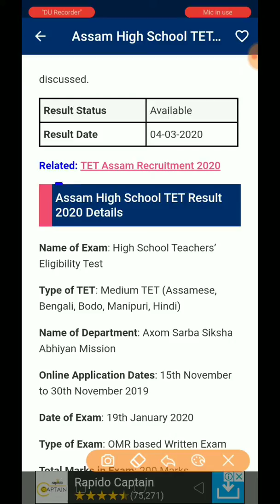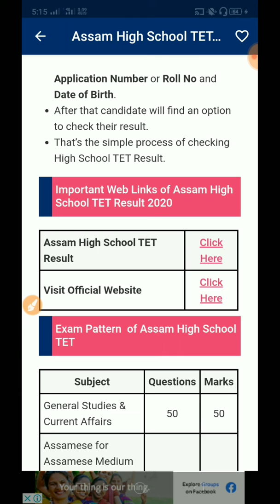Assam High school TET Results 2020 - High school TET Results